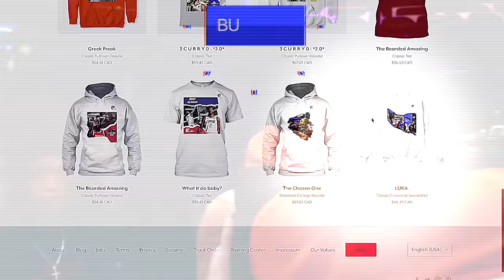The NBA 'Passing Of The Torch' (3Pt Edition)